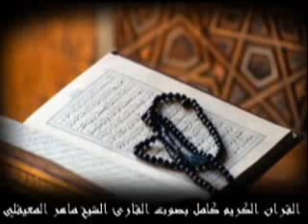Surat Al room ماهر المعيقلي سورة الروم